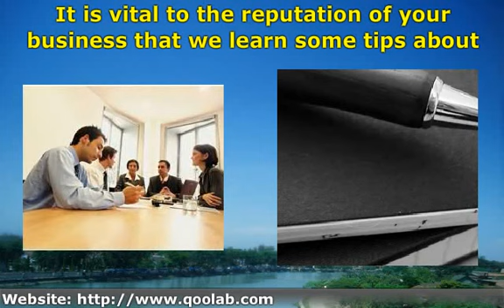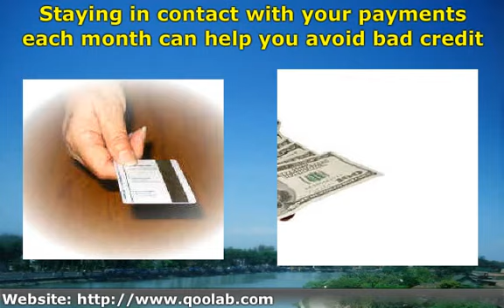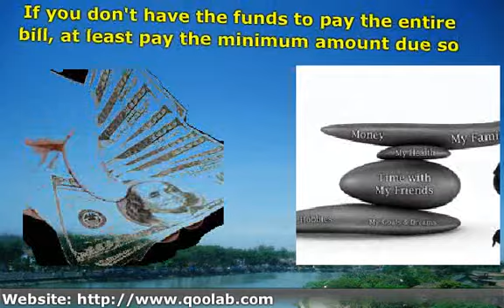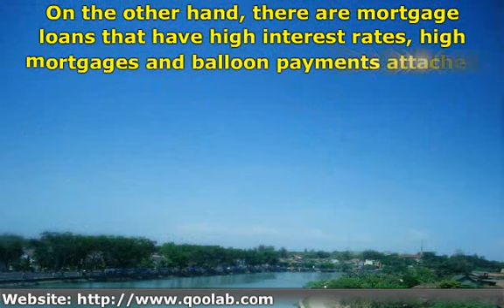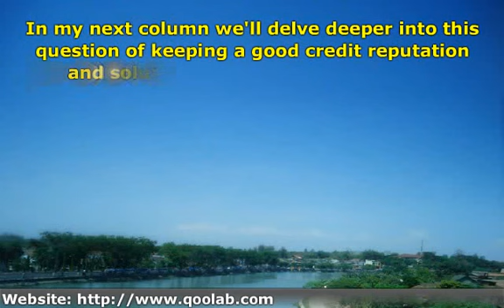Entrepreneurs In The Land of Credit!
No matter who you are, what type of business you're in, or how long you've been around ' we all at one time or another have visited the 'land of credit'.  It is vital to the reputation of your business that we learn some tips about credit and how to not let it ruin us.  It's a smart move, especially in today's political and business climate, when credit laws are changing at what seems like minutes and not months.